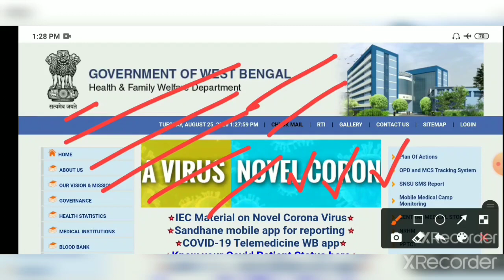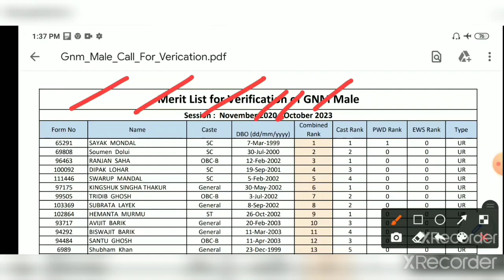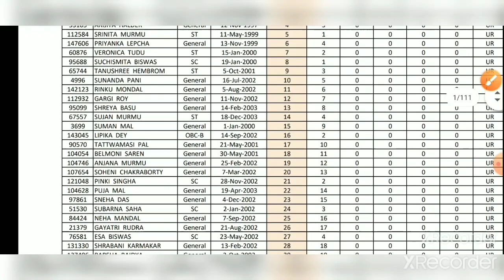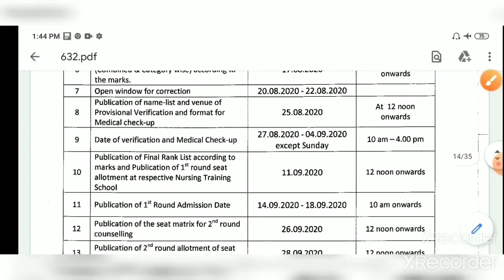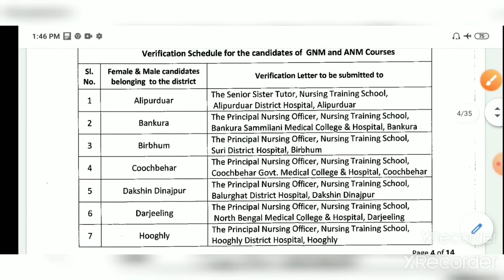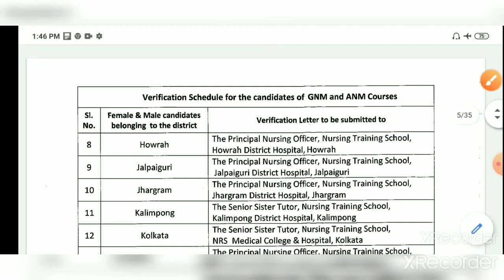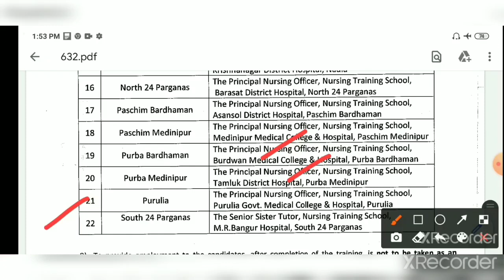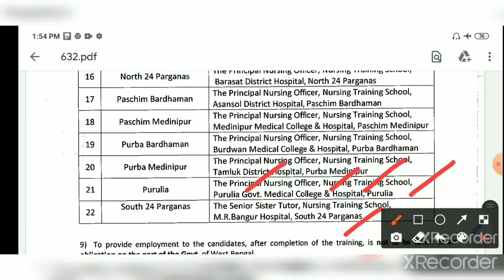রাজ্য সরকারের জি এন এম এ এন এম ভেরিফিকেশন ও চেকআপ নতুন লিস্ট প্রকাশিত হল📌WB GNM ANM DV Medical List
West Bengal govt GNM ANM Nursing Course documents verification and medical check up list published